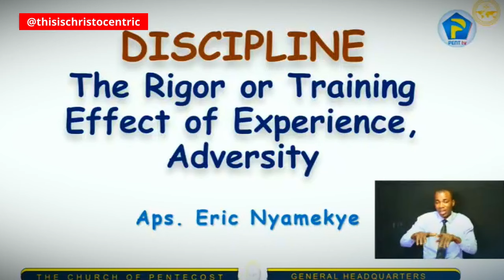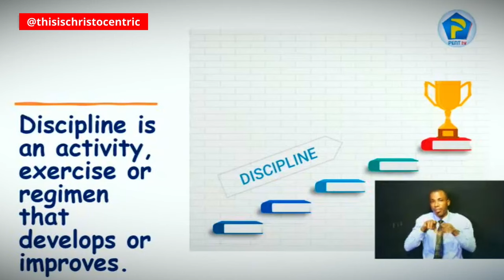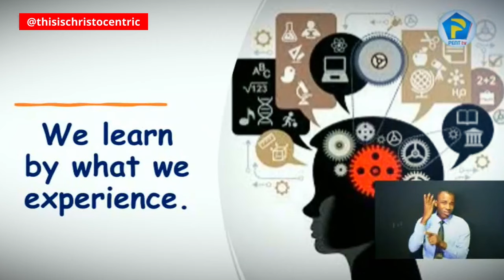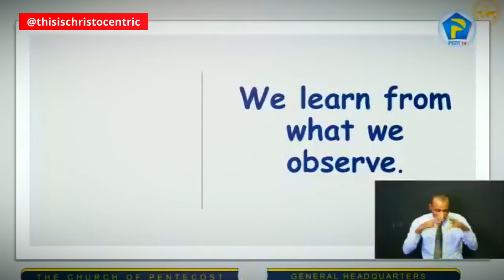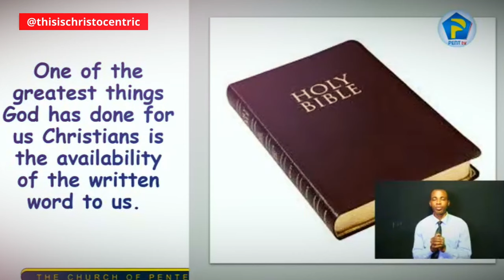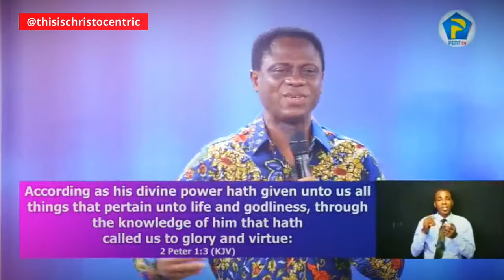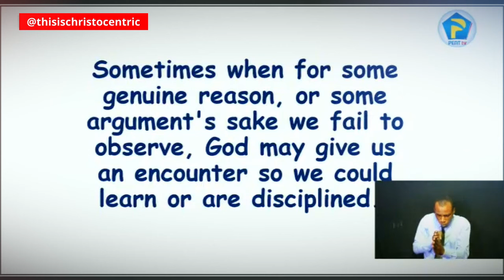DISCIPLINE: THE ULTIMATE EFFECT OF LEARNING - Apostle Eric Nyamekye 2024